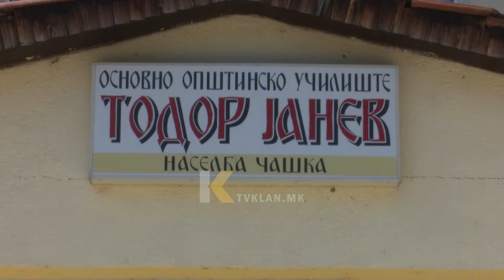Shkolla e Çashkës së Velesit - Xhaferi: Në plan formimi i shkollës së re! | Klan Macedonia